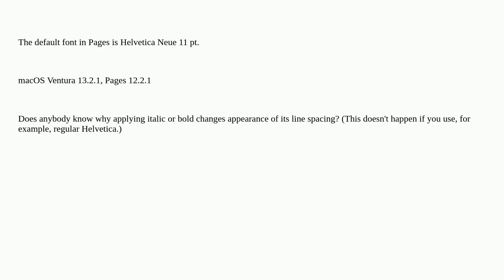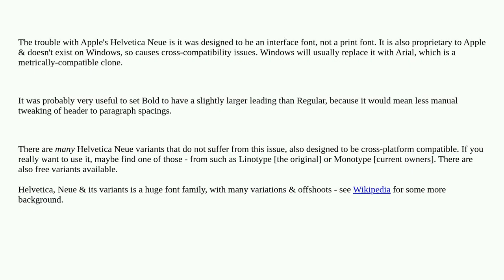Applying italic or bold with Helvetica Neue changes line spacing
A special thanks goes out to the community

  pages macos font